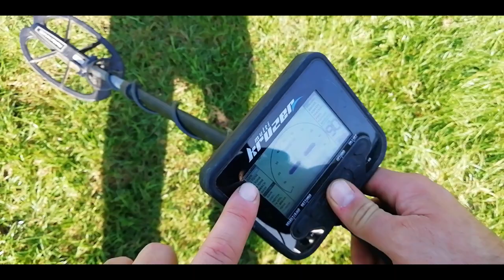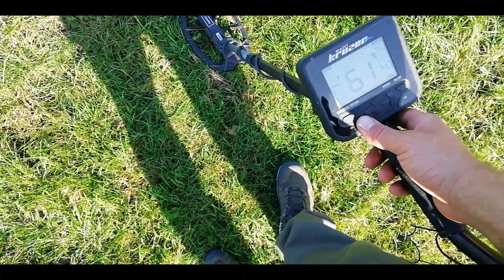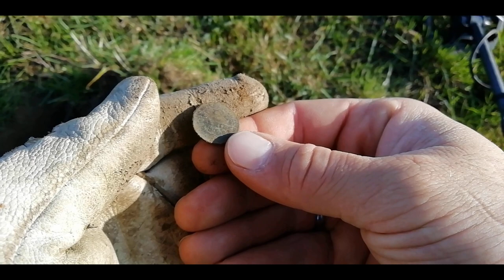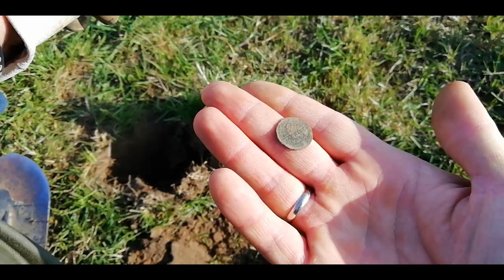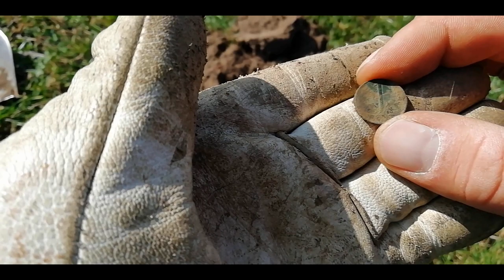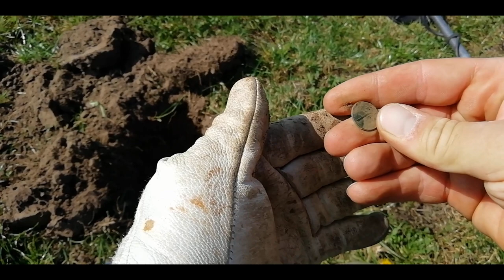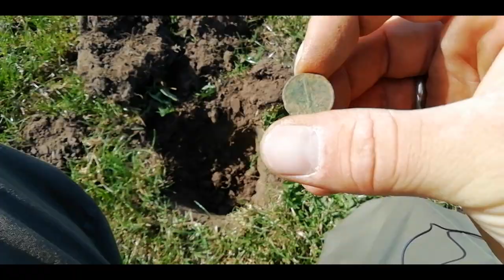WYKOPKI na zlocie Grupy Eagles&Lions, +Ground Balance Multi Kruzer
Na zaproszenie chłopaków z grupy Eagles&Lions Metal Detecting Team Nederlands wstałem o 5 rano, wsiadłem w auto i przejechałem 200 km. żeby się z nimi spotkać, wspólnie pokopać i nauczyć się czegoś nowego.